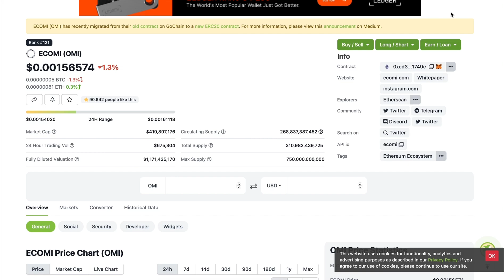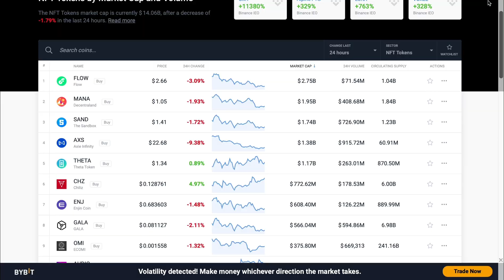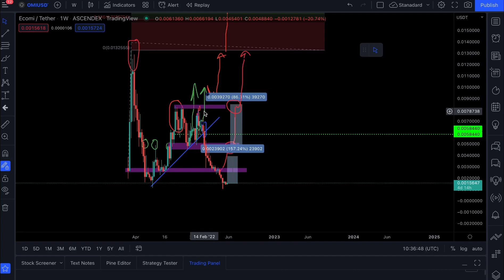ECOMI (OMI)- REALISTIC PRICE PREDICTION FOR JUNE! (YOU WILL BE SHOCKED)